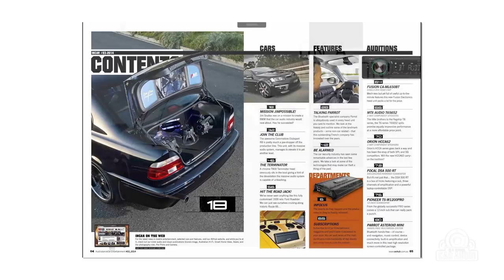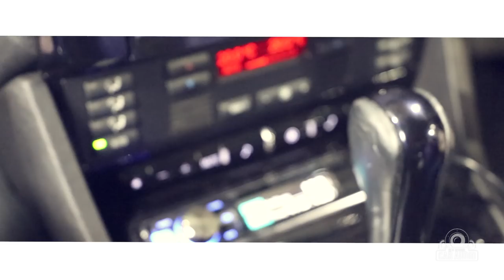Award Winning BMW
Is this Australia's finest Car Audio System?  Watch our interview with Jim Soultas with his outstanding M5 BMW.

See our Interview with Damian Tenant, a car audio enthusiast who happens to have significant hearing loss.

Old School Car Audio is a bespoke high-end car audio company, run by enthusiasts – for enthusiasts.  We take great care in order to create car audio systems around each owner’s precise tastes.